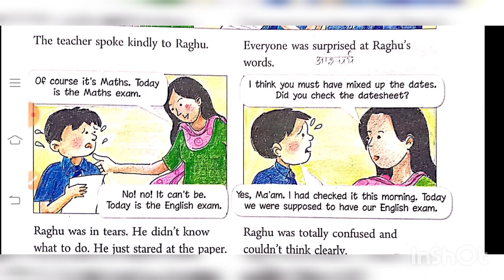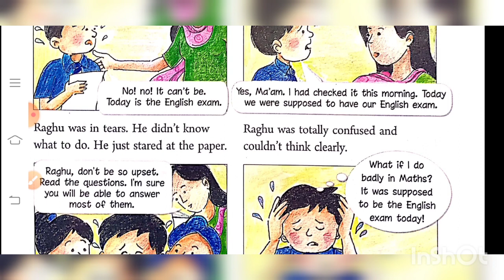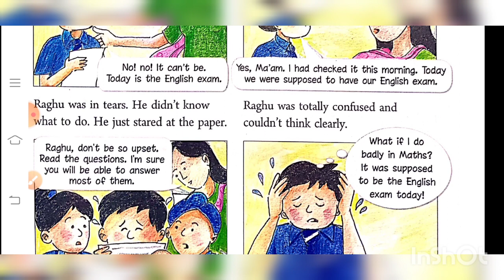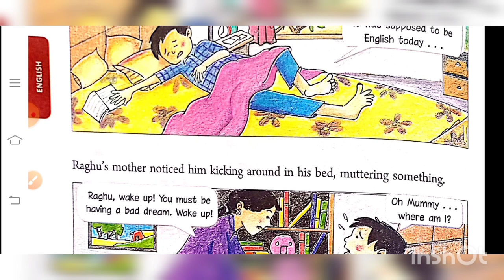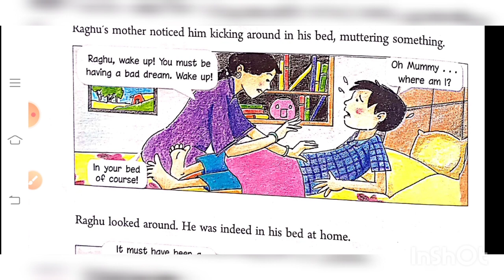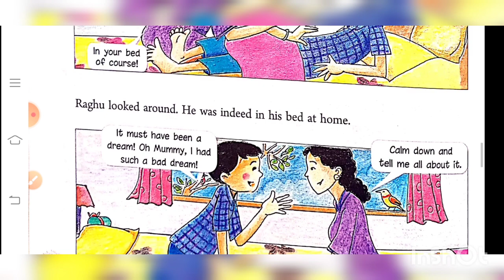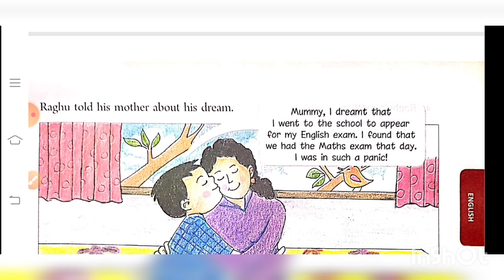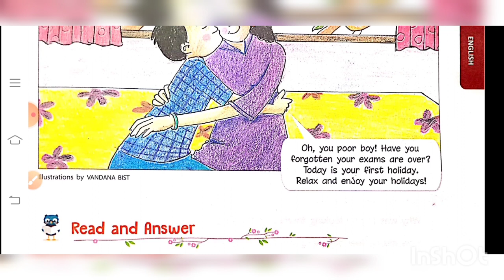Class 4 th // English// Lesson -1// Part- 2